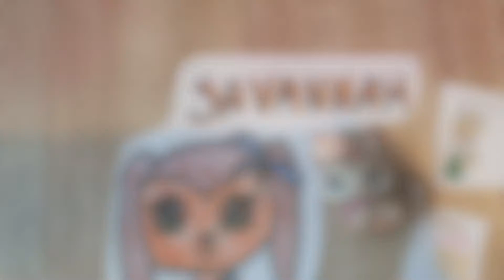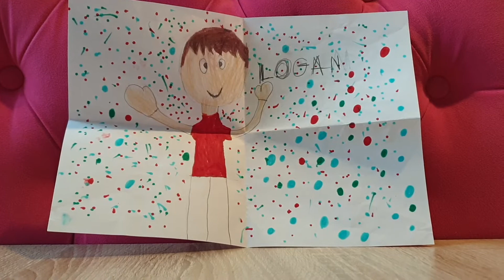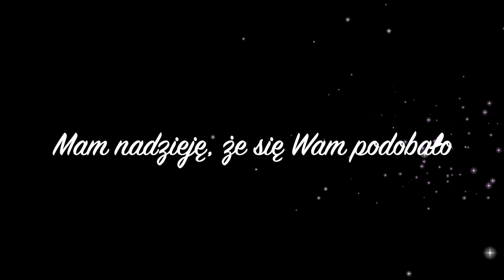MODNE RÓŻOWE OKULARY! - Listy od widzów #115 LPS